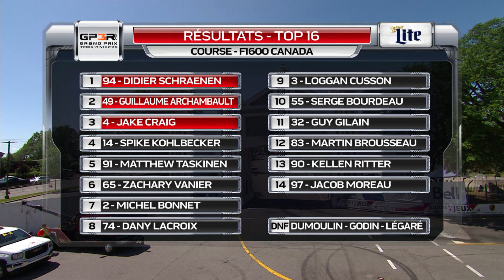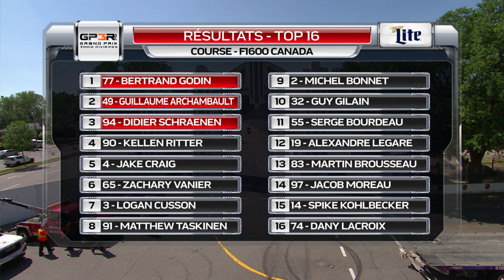Course 3 - Formule 1600 - Samedi 11 août 2018 - Grand-Prix de Trois-Rivières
Race 3 - Formula 1600 - Saturday, August 11, 2018 - Grand-Prix de Trois-Rivières